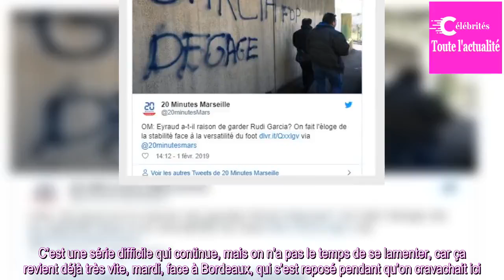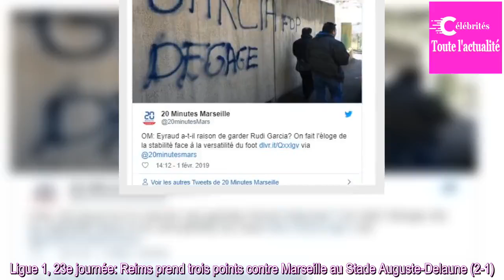OM: «Il était perclus de crampes», Garcia explique le match timide de Balotelli après la nouvelle...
La situation marseillaise n’est pas désespérée, mais le constat est inquiétant. Après la victoire logique des Rémois (2-1) samedi soir contre l' OM, les Marseillais, qui restent sur une sale série de trois défaites en quatre rencontres (neuf déjà au total sur l’ensemble de la saison) sont aujourd’hu...